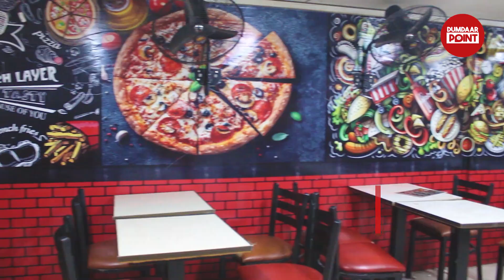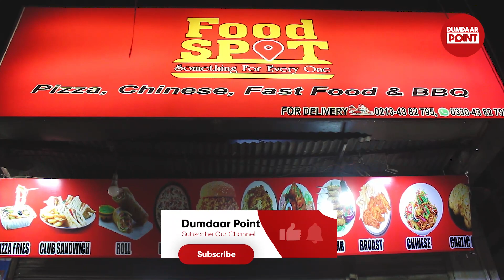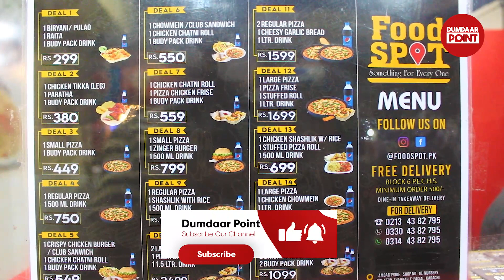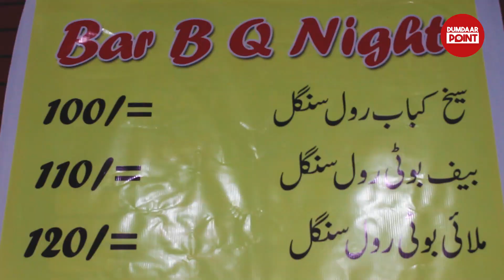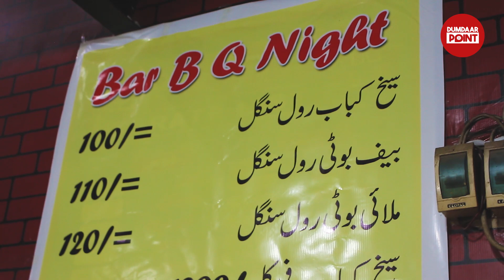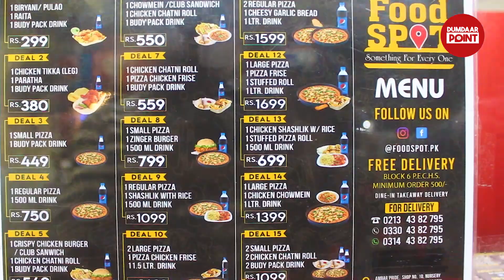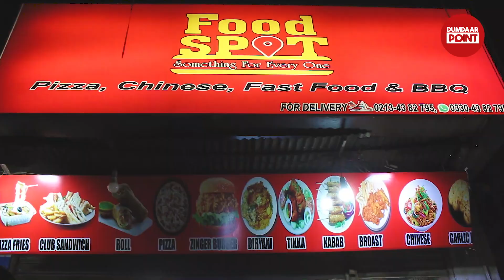Karachi Shahrah e Faisal Per Mil Rahi Hai 150 Ki Koyla Karahi & BBQ Plate, Zinger Burger, Biryani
Karachi Shahrah e Faisal Per Mil Rahi Hai 150 Ki Koyla Karahi & BBQ Plate, Zinger Burger, Biryani | Karachi Street Food